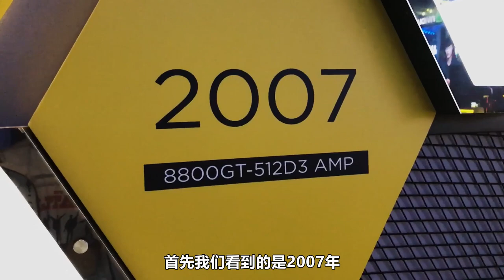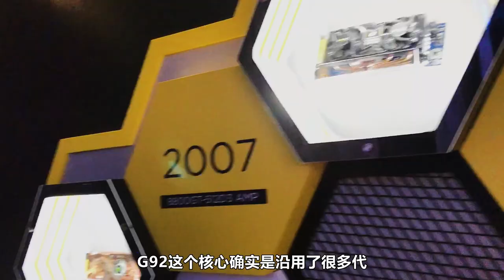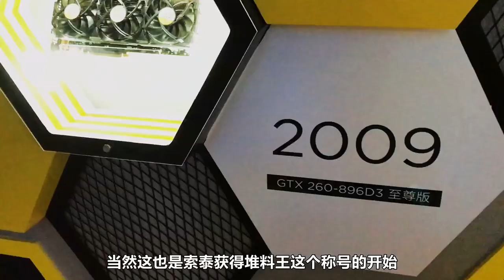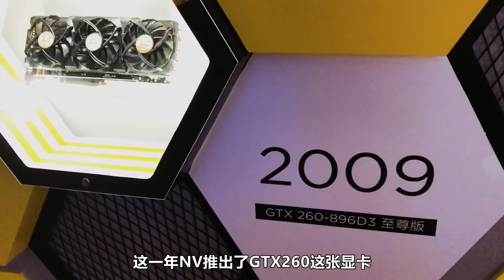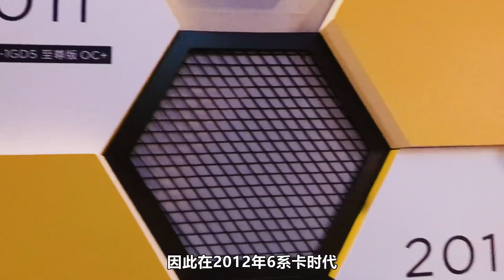索泰十周年庆典：十年以来N卡经历了什么？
这次我们来到索泰十周年庆典的现场，看看这十年来的经典N卡都有些什么故事？